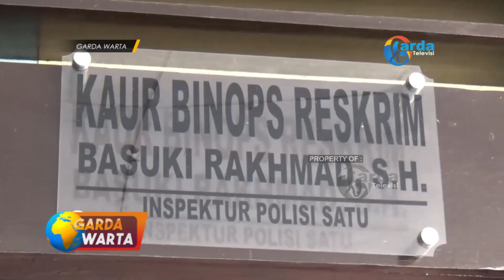NGAWI - Balita Meninggal Mendadak, Polisi Lakukan Penyelidikan